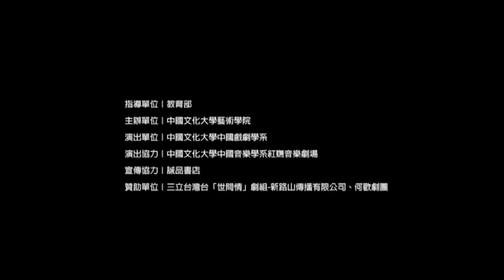2014 中國文化大學 藝術學院 華岡藝展《靈戲．米蒂亞們》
演  出  人：張鏡湖、李天任
製  作  人：陳藍谷、劉慧芬
編        劇：劉慧芬
歌唱指導：陳心瑩
動作指導：董怡芬
戲曲身段：劉稀榮

導        演：符宏征
        導助：吳小龍、譚鈺樵、吳祥琳、陳佳貝
        排助：張家玲、張孟潔、陳禹容、陳怡真、何庭葳
演        員：朱錦榮（特邀）、兆    欣（特邀）
                    吳尚樺、邱奕維、張得中、蕭景馨、葉冠廷、陳可恩、蔡依嫻、陳映慈
                    劉軒如、鐘育真、江宜姍、蔡佳妤、鐘宇洋

行政總監：陳麗妍
執行製作：潘思廷
        助理：黃懿瑄
行        政：羅宜萱、樓潔遠、宋孟翰、蕭婷元、許慧盈、高嘉鴻
前台執行：楊傑安、陳禹容、傳冠威、李宛儒、賴郁君、張心慈、陳敬宣
公關宣傳：張逸雯、王聖雅、溫慶禹
        執行：黃懿瑄、吳尚樺、溫慶禹、李妍羚、應味陵、賴子揚、樓潔遠、陳意涵
                    楊佳芮、張家玲、王裕鴻、傅冠威、吳念臻、劉芩妤、蕭佳沁、江翊寧
                    何庭葳、蔡侑庭、陳怡真
票        務：吳尚樺、王怡婷
平面設計：許銘文
攝        錄：陳藝堂、陳發昀、吳小龍、周倚澤
攝        影：陳冠宇、王政一
行銷宣傳：李文玲

舞台監督：何定宗
        助理：高郁喬、李妍羚、洪郡蔚
技術指導：蓝俊鹏
舞台設計：王孟超、陳建蓉
        助理：李佑誠、胡智淵
        指導：洪誌隆
        執行：李啟源、陳瑞鈞、楊佳芮、項榮泰、傅冠威、謝奕晨、周倚澤、顏仲瑄

燈光設計：黄祖延
        助理：陳為安
        指導：翁翌軒
        執行：沈宥齊、王裕鴻、許致甄、黃舒昶、黃南智、江金龍

音樂設計：林桂如
        助理：楊尹寧
        錄音：李心鼎
        執行：蔡侑庭

服裝設計：林恒正
        助理：林俞伶
        執行：金惠妮、周子菱
        管理：陳芝羽、余瑄苡、王毓瑋、洪雅文

字幕製作：高嘉鴻
        執行：陳佳貝

音樂人員
文場（錄音）
領    導：陳敬宗
京    胡：陳敬宗
京二胡：吳桂李
月    琴：許雯雅
三    弦：鍾佩蓉
中    阮：蔣孟汶
大    阮：黃郁恵
司    鼓：黃建銘
大    鑼：葉俊銘
小    鑼：黄怡寧
鐃    鈸：尤固结

武場（現場）
領導：陳敬宗
司鼓：陳敬宗
鐃鈸：吕永輝
大鑼：葉俊銘

打擊（紅嫵音樂劇場–中國音樂系）
指導：王小尹（中國音樂系副教授）
排鼓：張瀠心、陳慧怡
大鼓：張瀠心
雲鑼：戴文柔
小鈸：戴文柔